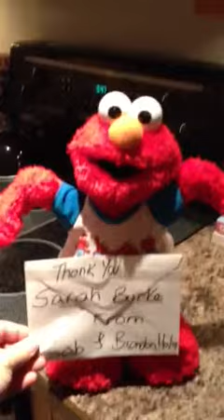London Ontario London's Best Rock Fm96 Thank You Sarah Burke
Fm96 Thank You Sarah Burke, @brandonhahnda @gobband and Elmo love your style! We hear you calling! E.L.M.O